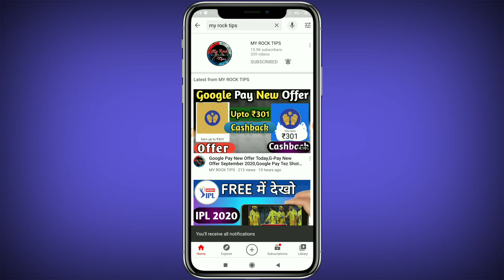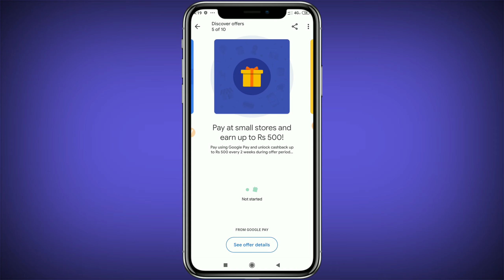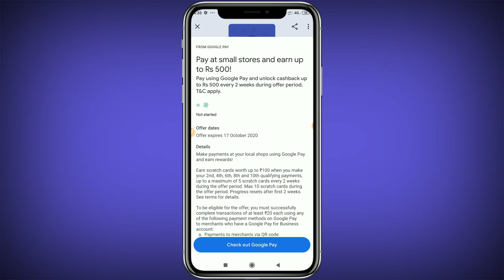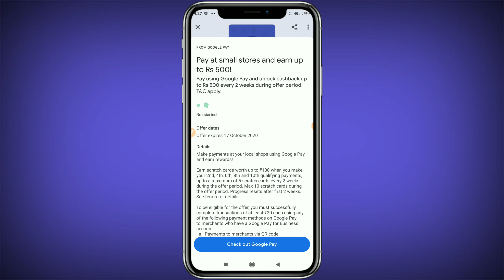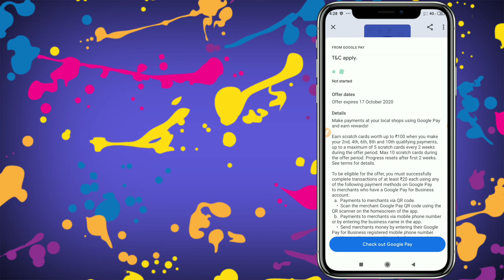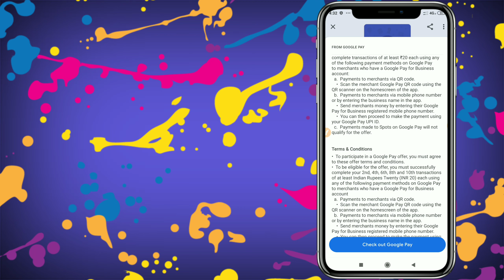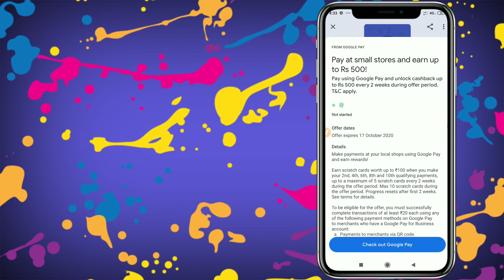Google Pay New Offer Today,Google New Offer October 2020,Google Pay Send Money Offer 500 Cashback 😍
Google Pay New Offer Today 2020,Google New Offer October 2020,Google Pay Send Money Offer  500 Cashback.New Send Money Offer Google Pay Google Pay Unlimited Scratch Card 2020

Refer Code :- d0w34o

Use Your Original Facebook Id For Login and get ₹10 SignUp Bonus...